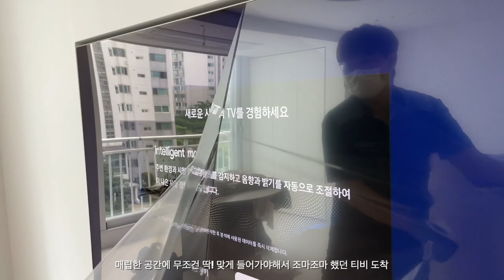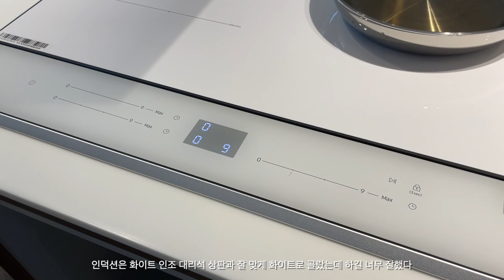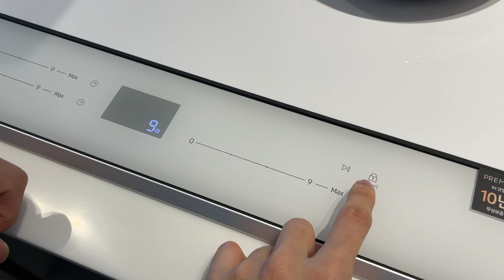분위기 끝판왕 가전&가구 들이기 | 인테리어 (part.2 가전/가구) VLOG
이번 영상은 가전&가구에 관련 된 캐쥬얼한 브이로그 형식 영상이예요!
다음 룸투어 영상은 물건 더 채워지고, 정보도 완전 세세하게 취합해서
모든 공간 낱낱히 공개할게요❤️‍🔥

조금만 기다려….